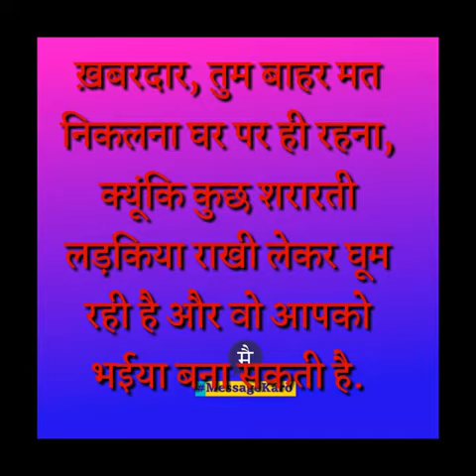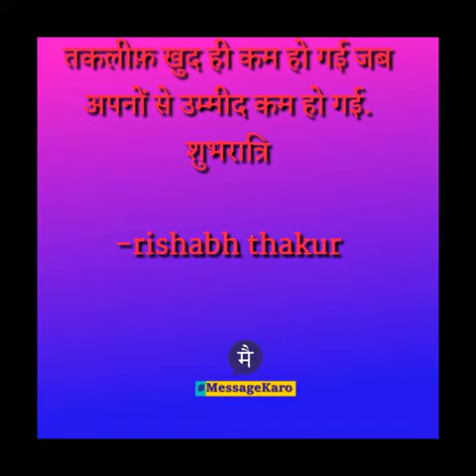Manjil ki or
Personl vidio